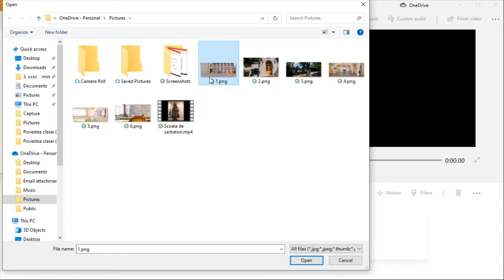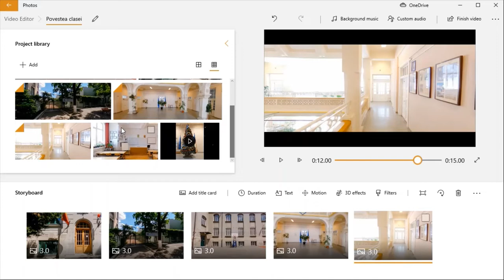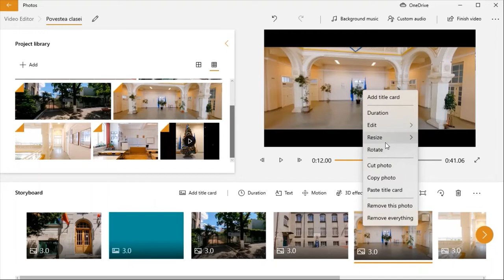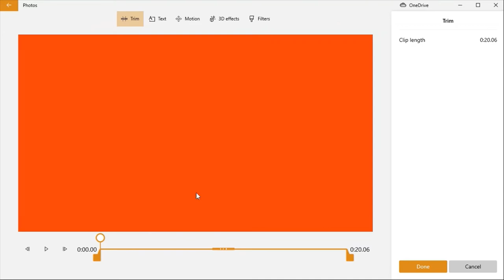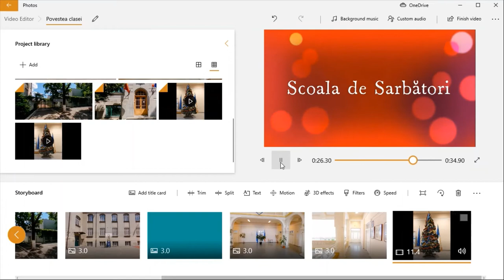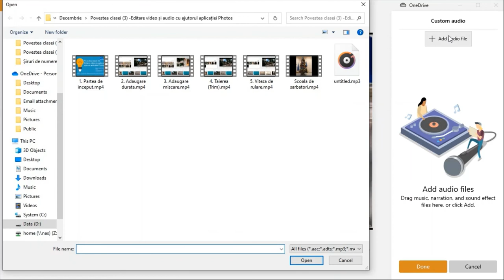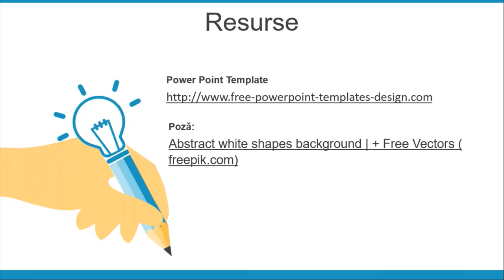Povestea clasei (3) - Editare video și audio cu ajutorul aplicației Photos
În această resursă sunt descrise elemente pentru realizarea unui videoclip folosind aplicația Photos din suita de aplicații ale sistemului de operare Windows. Vor fi prezentate operații pentru gestionarea unei aplicații video: creare, deschidere, vizualizare; selecţia unor secvențe audio, audio-video pentru ștergere, copiere şi mutare.